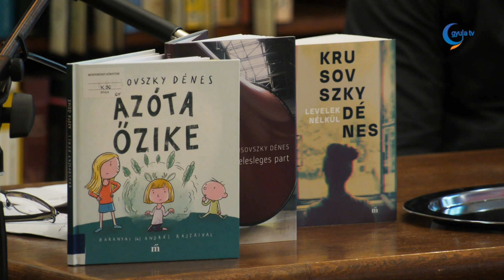Krusovszky Dénes mutatta be legújabb regényét a gyulai könyvtárban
"Az összeomlás előtt?" címmel rendeztek író-olvasó találkozót a városi könyvtárban. Ez alkalommal Krusovszky Dénes, József Attila-díjas alkotó második regényét mutatta be a gyulai közönség számára. A Levelek nélkül című könyv mellett más alkotásról is szó volt az eseményen. Krusovszky Dénes kiemelte, pályafutását költőként kezdte. Az idei könyvhétre megjelenő legújabb alkotása egy verseskötet lesz. Az első öt könyve lírai volt, utána prózával kezdett foglalkozni. Második regényét, a Levelek nélkült a koronavírus-járvány időszaka alatt kezdte el írni, a regény témájára ez is hatással volt. A mű meglátása szerint mégsem covid-regény, hanem sokkal inkább szól egy bezárkózó társadalomról.

Krusovszky Dénes kiemelte, hétköznapi helyzetekből indul ki, majd megvizsgálja, hogy milyen történetek rejlenek ezek mögött. Sokszor a hétköznapinak látszó karakterek univerzális történeteket rejtenek. Krusovszky Dénes hangsúlyozta, a fiatalokat csak jó versekkel lehet megszólítani, hogy minél többet olvassanak.

A József Attila-díjas alkotó azt tanácsolja azoknak, akik verseket szeretnének írni, hogy legyenek bátrak. Ne érezzék azt, hogy egyfajta évszázados nyomás helyezkedik a vállukra. Nyomasztó lehet az, hogyha belegondol abba az ember, hogy milyen költő elődök után vág bele valaki a versírásba. Krusovszky Dénes kiemelte, kamaszként nehéz megtalálni az embernek a saját hangját, hiszen folyton az elődöket hallja. Ezen túl kell esni, és sokat kell olvasni.